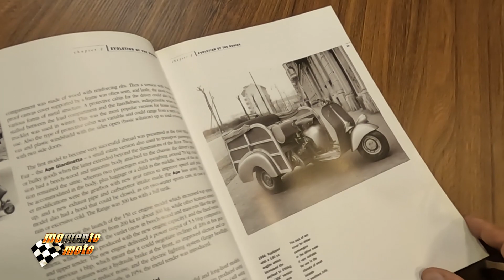PIAGGIO APÉ, O MAIOR ALCANCE NO TRANSPORTE DE ÚLTIMA MILHA.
Após a Segunda Guerra Mundial, os italianos não podiam pagar pelo transporte pessoal. Em 1947, o projetista de aeronaves Corradino D’Ascanio, projetou um veículo comercial leve e simples de três rodas, que agradou a Piaggio. O primeiro modelo foi uma adaptação sem cabine da scooter de duas rodas da empresa, a Vespa, adicionando duas rodas traseiras e uma caçamba plana sobre o eixo traseiro.
Os modelos iniciais apresentavam motores de 50 cm³, 125 cm³ ou 150 cm³ e, posteriormente, um motor de 175 cm³. Na época do Apé D de 1964, uma cabine foi adicionada para proteger o piloto.

Os empresários e irmãos Raul Fernandes Jr e Mauricio Fernandes possuem uma vasta experiência no mundo de duas rodas, seja pela paixão por motocicletas propriamente dita, ou gerindo seus negócios no segmento ao representar marcas de peso no mercado mundial.